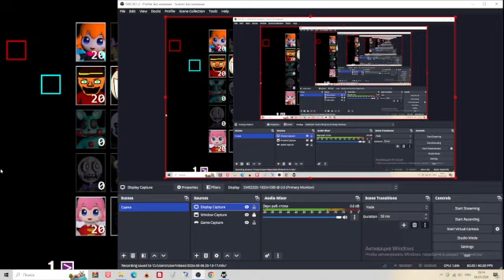Djoof's ucn 1 - 60/20 completed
65/20-70/20 is probably the limit but idk i'm bad at the game